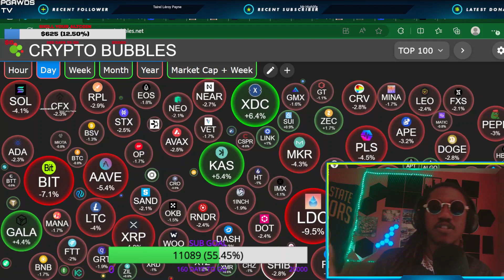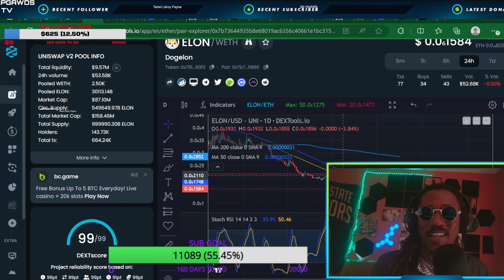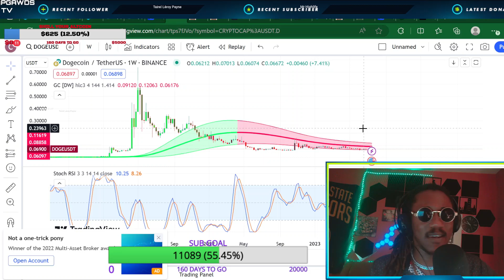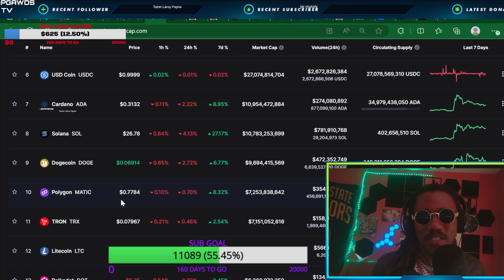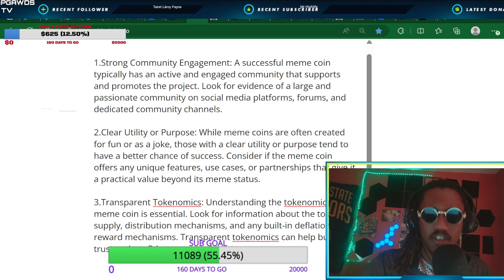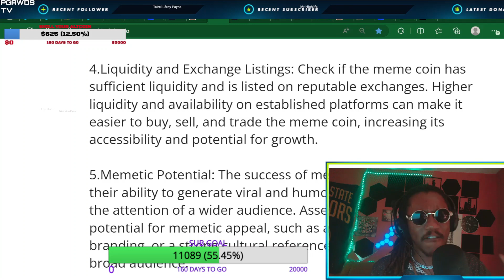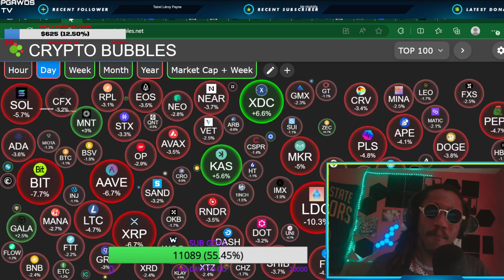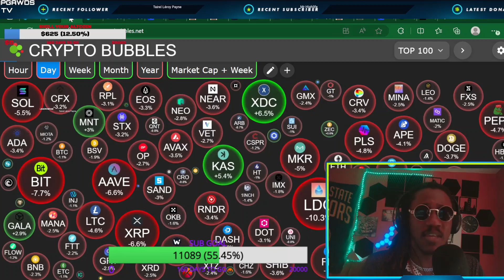🔥SHOULD YOU STILL BUY MEME COINS?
Introducing LADYS - the ultimate meme coin of the Milady NFT collection! This fully memetically optimized white pill is not just another boring token - it's a self-organized drip currency that represents your karma, charm, and beauty.

With LADYS, you can accumulate clout and become the envy of all your friends. This token is not just a way to invest in the Milady NFT collection - it's a way to show off your style and sophistication.

So why settle for a boring old cryptocurrency when you can have LADYS? Join the Milady community and become a part of the hottest meme coin trend around. We guarantee you'll be the talk of the town - or at least the talk of your group chat!